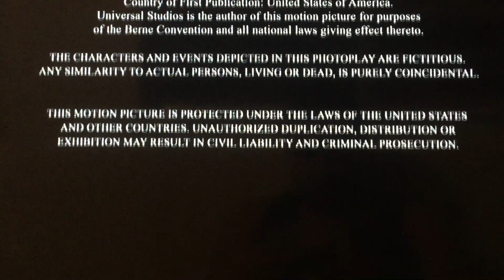DVD Closing #35 Late 2022- ‘23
From my American DVD of Knocked Up Disc 1.